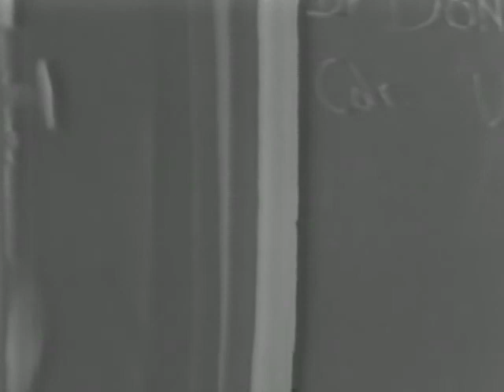NAVY COMMANDER DON MORRIS Lectures on "Effective Communication and leadership by #2 of12)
Lectures on "Effective Communication and leadership" in early 1970's, at Naval Base Coronado, San Diego, CA, to teachers and trainers of Navy S.E.A.L.S.